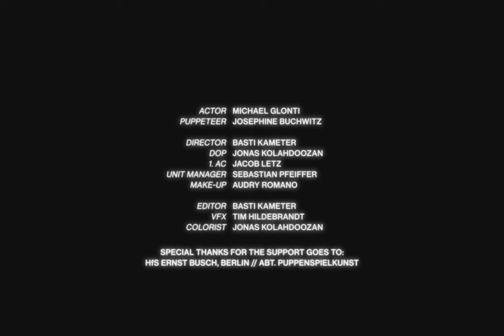whoiswelanski - I Just Wanna Hang Out With My Friends (Official Music Video)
WEB 2.0

MUSIC
whoiswelanski are Tobias Weber & Josef Pötzinger
Produced & written by whoiswelanski
Mixed by Sam Petts-Davies

Actor: Michael Glonti
Puppeteer: Josephine Buchwitz
Director: Basti Kameter
DOP: Jonas Kolahdoozan
1. AC: Jacob Letz
Unit Manager: Sebastian Pfeiffer
Make-up: Audry Romano
Editor: Basti Kameter
VFX: Tim Hildebrandt
Colorist: Jonas Kolahdoozan
Title Design: Sandro Rybak

Special thanks for the support goes to:
HfS Ernst Busch, Abt. Puppenspielkunst

LYRICS
So unhappy and I was so like joyless
So unhappy and there were so many
So many reasons, so many reasons

All I wanted to do was
to go hang out with my friends, go hang out with my friends all I wanna do
is to go out places, to go out places and hang out with my friends

And I kept doing a show
That’s all I had to, that’s all I had to do
That’s all I had to do

And I know I should be glad but I didn’t feel so
For a million little reasons, a million little reasons

All I wanted to do

Go hang out with my friends, go hang out with my friends all I wanna do